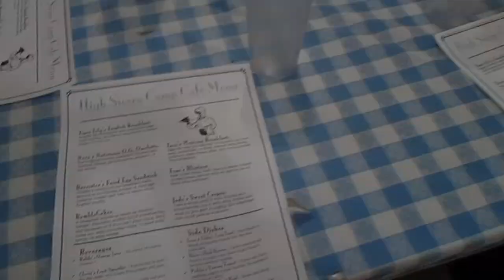Shaffer's High Sierra Camp, 7/6, Summer 2013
Some highlights including: Staff Breakfast, Water Aerobics, King Swing, Mountain Boards, Pool Games, Drama, Arts and Crafts, and more!

Shaffer's High Sierra Camp is an ACA accredited summer camp located in the Tahoe National Forest.

Video shot and edited by Juliana Chauncey.